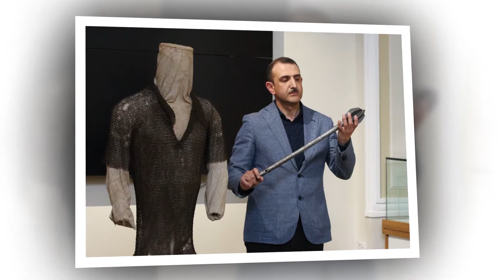14 04 2022 Azərbaycan orta əsr silahları və hərbi işi